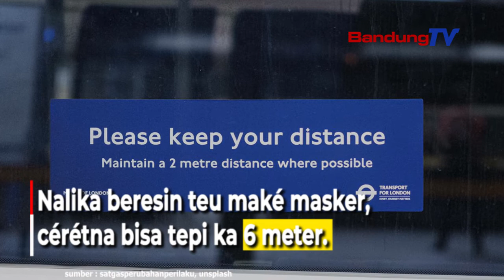Tetep Aman ku Jaga Jarak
Naha kudu jaga jarak? Nalika keur nyarita atawa batuk
bari teu maké masker, ciduh atawa reuhak anu nyéprét bisa tepi ka 2 méter.